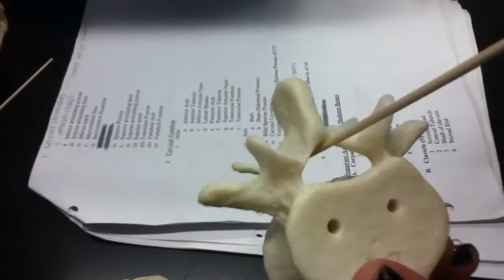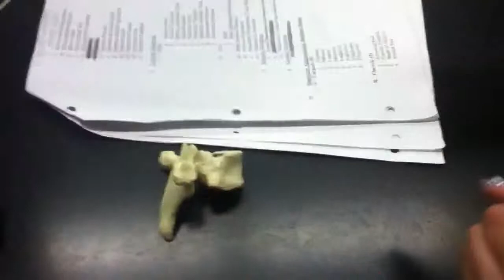Lumbar/ Thoracic Vertebrae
-Body
-Spinous Process
-Transverse Process
-Superior Articulating Facet
-Superior Articulating Process
-Inferior Articulating Process
-Inferior Articulating Process
-Superior Notch
-Inferior Notch
-Vertebral Foramen
-Vertebral Arch

-Intervertebral Disc
-Intervertebral Foramina